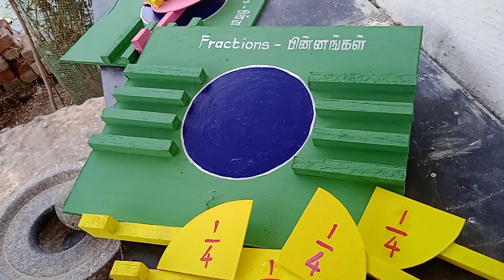fraction working model - (Ramnad Saravanan) for sales